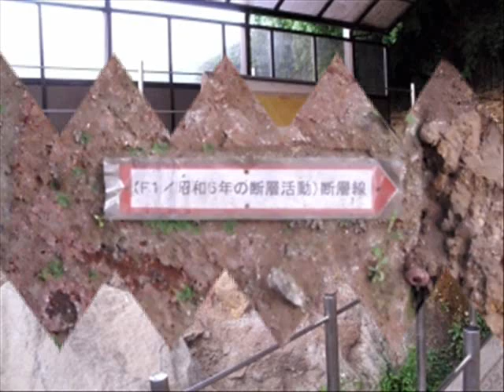丹那断層 tanna fault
静岡県の伊豆半島北東部　函南町にある天然記念物指定
1930年（昭和5年）11月26日に発生した北伊豆地震の震源
Natural monument specification in Kan'nami Izu peninsula northeastern-cho in Shizuoka Prefecture.
Hypocenter of the north Izu earthquake that occurred on November 26, 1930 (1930).